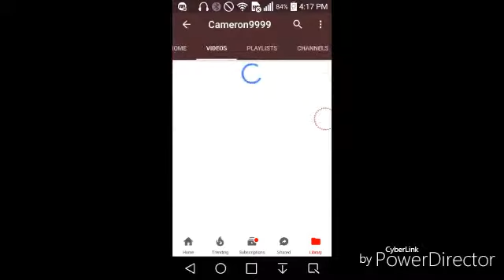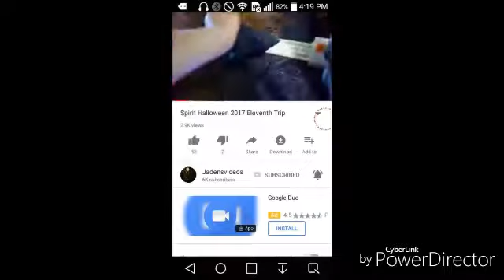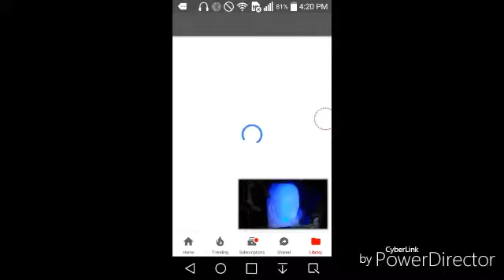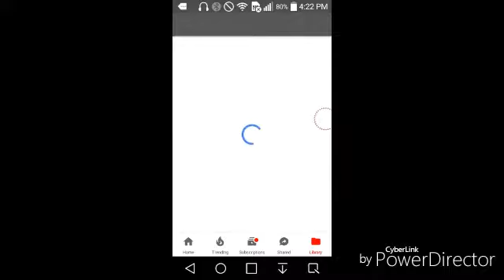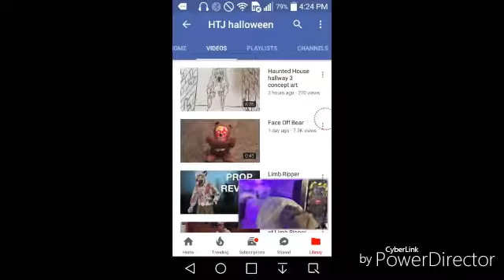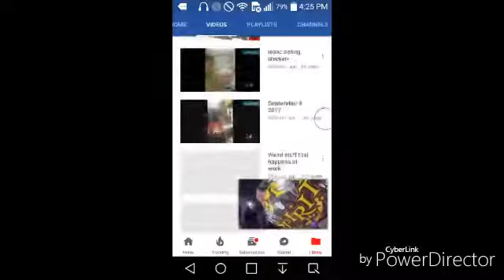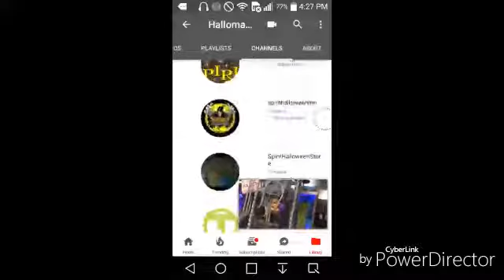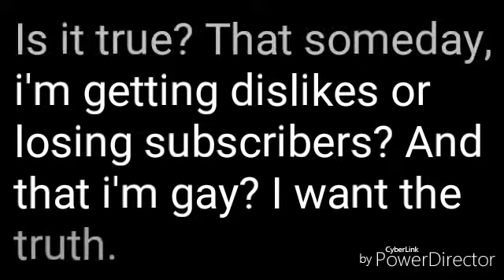Are they better than me? (Original)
I did watched some of their video & I subed them for good. But it's only one question. Or what am I doing? Whatever.